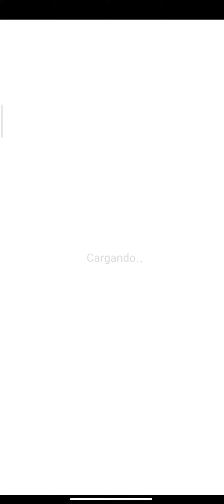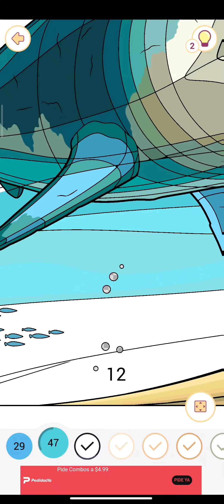Happy Color / MEGALODON